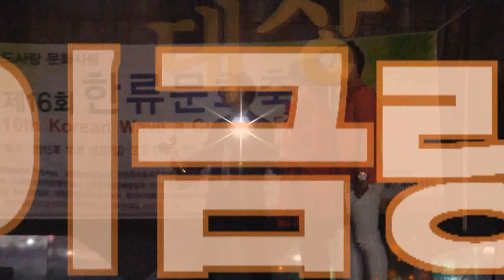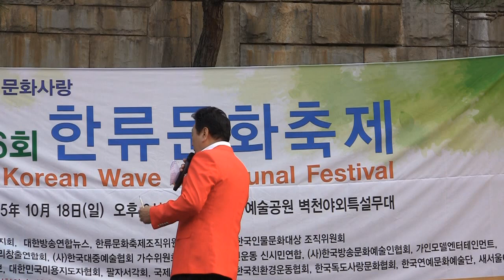[대상] 가수이금랑 삼다도소식 (제35회 독도가요제 -한국문화예술신문사 '15.10.18 안양예술공원)